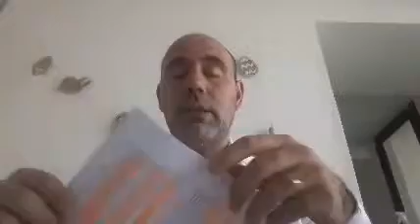bolilla 12 parte 2